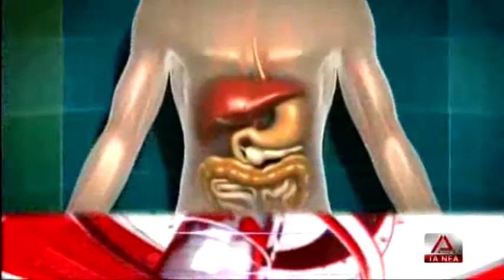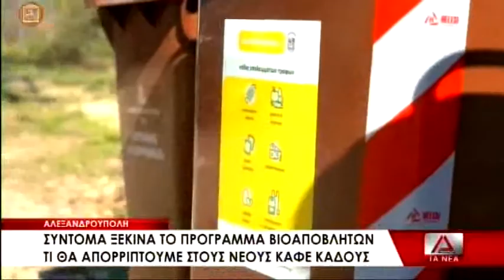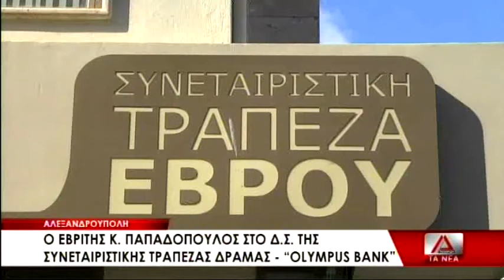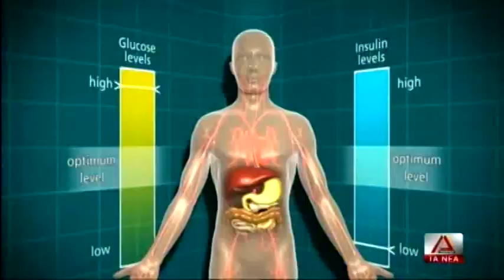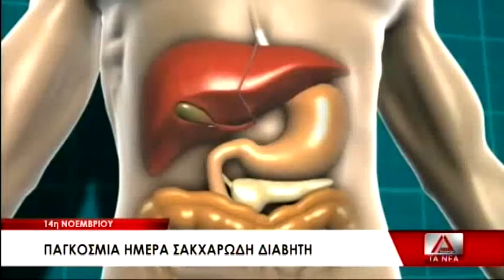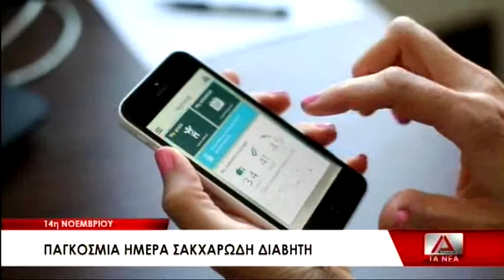ΤΟ ΚΕΝΤΡΙΚΟ ΔΕΛΤΙΟ ΕΙΔΗΣΕΩΝ ΣΤΙΣ 14 11 21